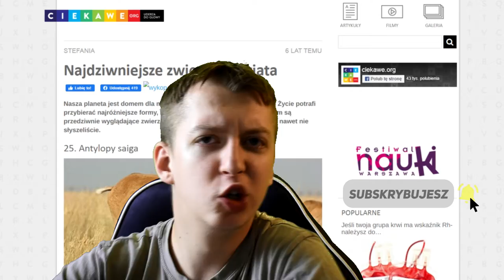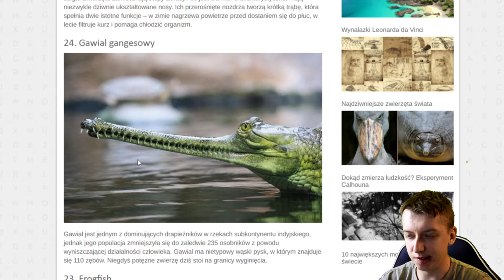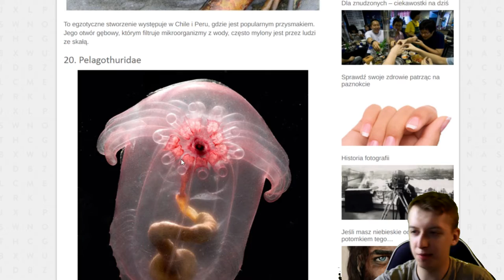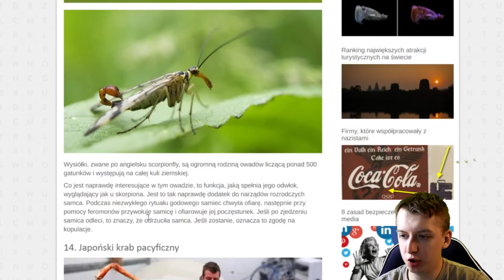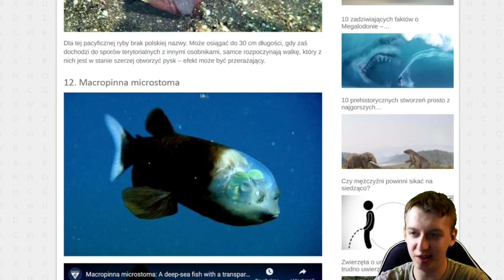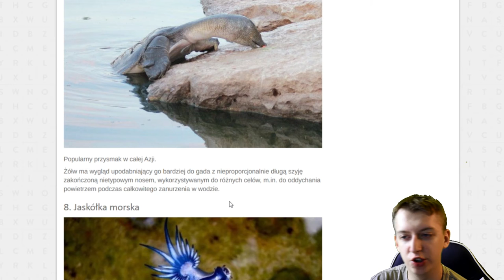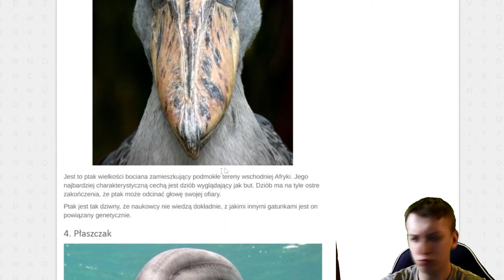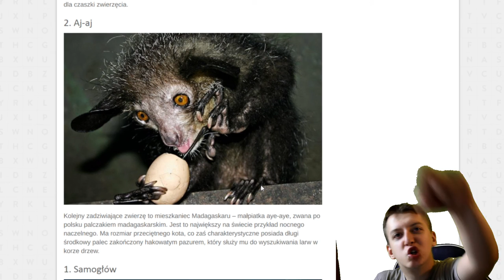WIDZIAŁEŚ TO? ALE GŁUPIE! | ŚMIECHU WARTE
Nowa seria na kanale, która ma charakter prześmiewczy.  Wtej serii będziemy szukali różnych dziwnych lub śmiechnych nazw lub wydarzeń, które będą nas bawiły.